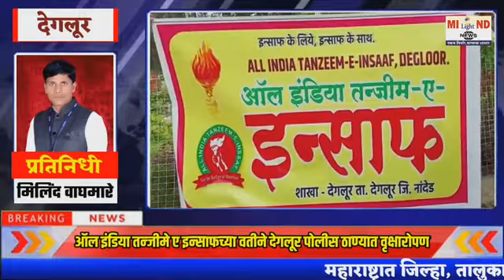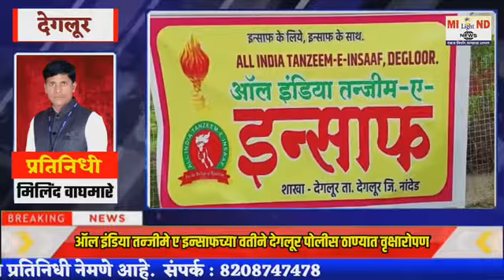ऑल इंडिया तन्जीमे ए इन्साफच्या वतीने देगलूर पोलीस ठाण्यात वृक्षारोपण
निसर्गाचे संवर्धन करणे काळाची गरज आहे : असलम शेख ( तालूका प्रभारी ऑल इंडिया तन्जीमे ए इन्साफ, देगलूर )